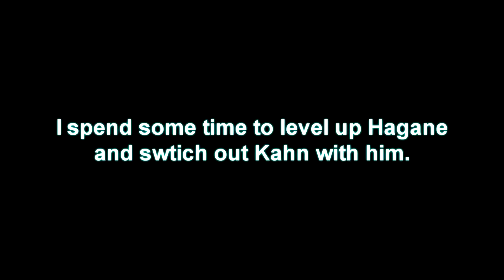SF3S1 Ep 23 Rendered